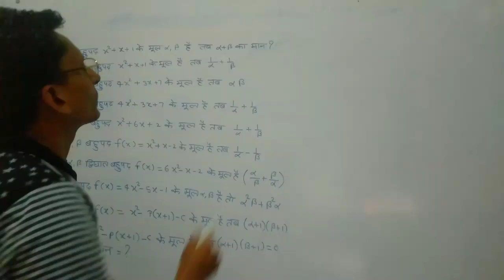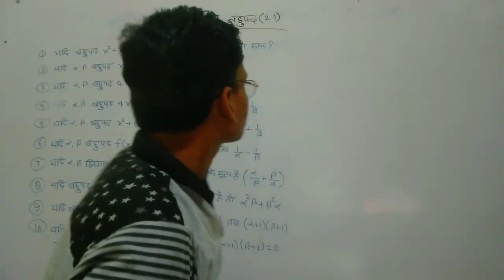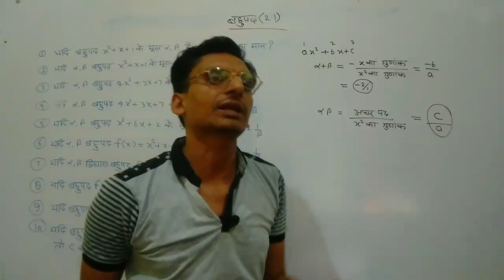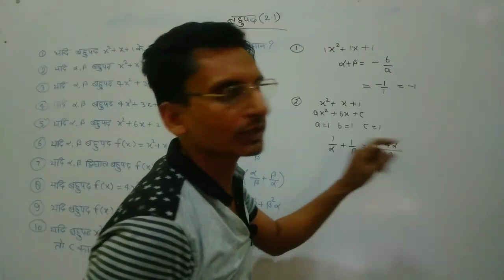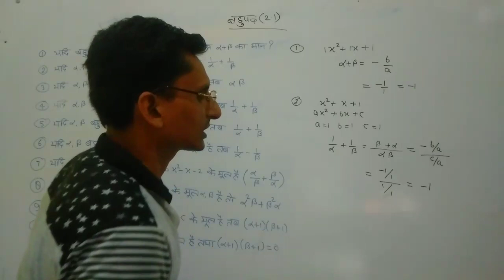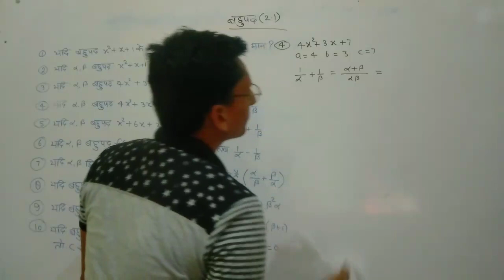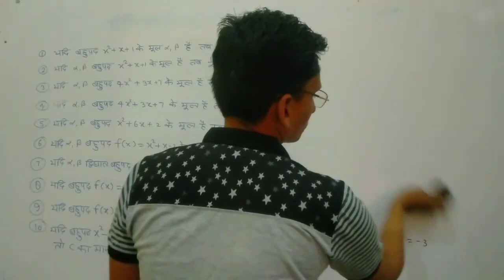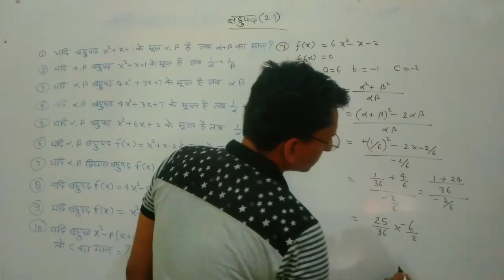कक्षा10वी गणित (बालाजी प्रकाशन)|| बहुपद भूमिका|| Class 10th Mathematics||Polynomial Basic Ex.2.1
आज से आप सभी कक्षा 10 के विद्यार्थियों के लिए new sai classes# चैनल पर बहुपद के विडियो बनाने जा रहा हूँ बालाजी पब्लिकेशन की बुक से आज मेरा प्रथम वीडियो है बहुपद //Polynomial का बालाजी प्रकाशन गणित बुक से